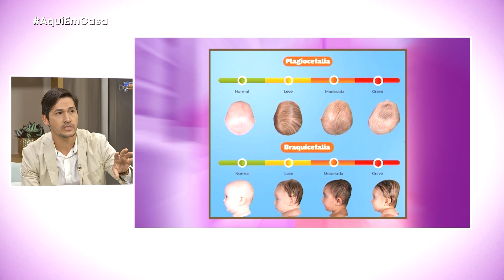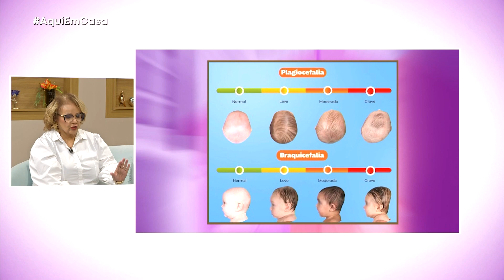PAC | Convidado Leonardo Duarte: Osteopata Pediátrico - 24/09/2024